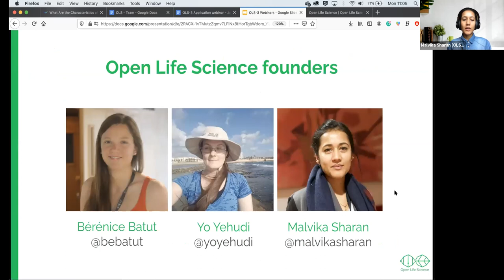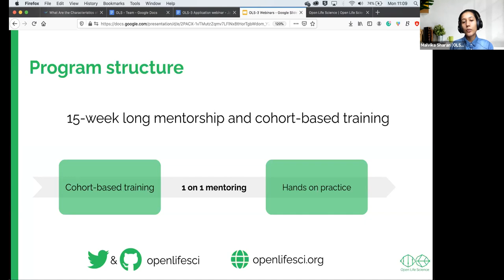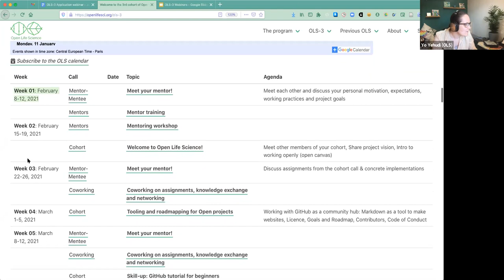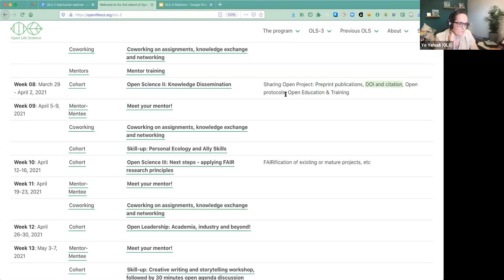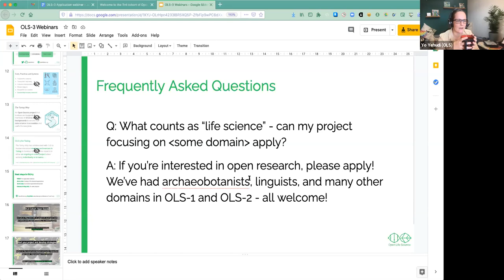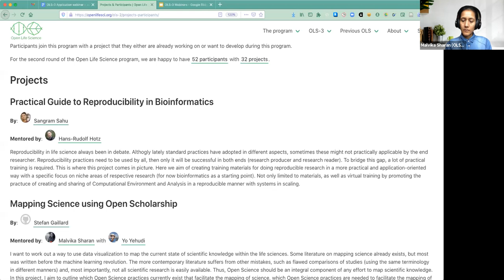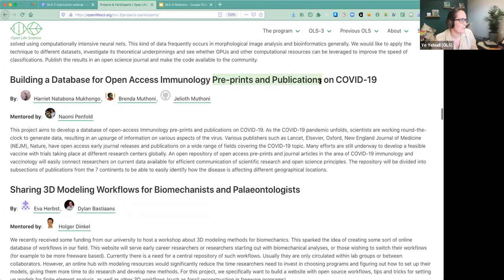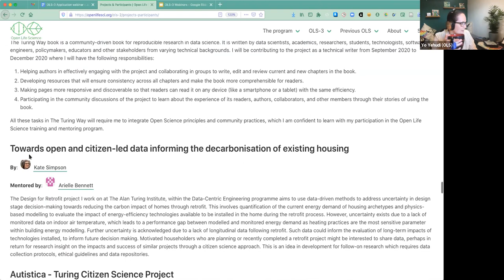OLS-3 Application Launch Webinar and Q&A - January 2021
Presentation on OLS-3, what to expect from the program, and Q&A from participants.

The Open Life Science (OLS) program is a mentoring & training program for Open Science ambassadors. OLS-3 is the third round of the program, running from February to June 2021.